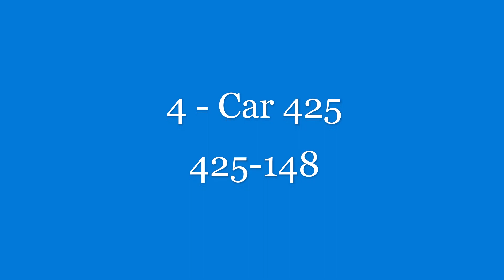Duisburg Hbf - Essen Hbf (…& Return)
A journey run from Duisburg Hauptbahnhof to Essen Hbf as a limited stops service. At Essen Hbf, some "buffs" might come to realise I've just filmed about 20 minutes there, letting trains go by... It's actually really satisfying to watch!

Thanks to @STCV for the awesome music and the idea altogether.